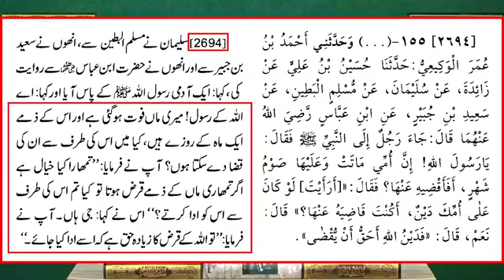kaza namaz ada karne ka tariqa.